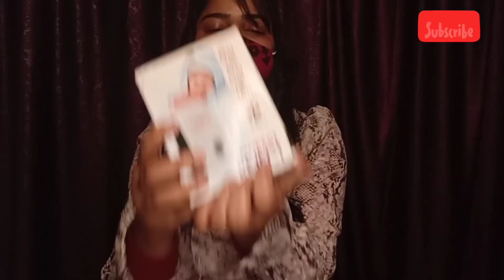Bimal pest Reject review use in Hindi Rats rejects Rs 52 insect reppelr shopsy Flipkart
❤️kaise hai friends I hope aap sb thik honge

 today iam delivered another video  about pest Reject

basically pest Reject use in night which have ultrasonic sound
pest Reject no any type of chemical liquid full eco-friendly which have also save baby

 pest Reject Unboxing and review in Hindi

rats reject in Hindi
pest Reject use in Hindi

pest Reject ka fayeda
pest Reject no chemical
 pest Reject 💯% eco friendly
pest Reject no chemical no harmful

pest Reject sound quality

Best pest Reject under 100

Pest Reject review

pest Reject unboxing

How to use pest Reject

✡️ purchase from Flipkart & Shopsy

✡️product link 👇👇

✡️ Shopsy links 👉 Download